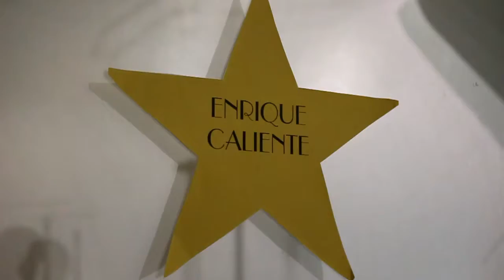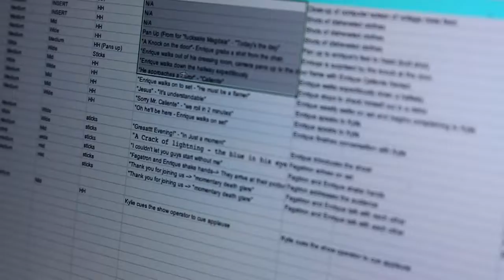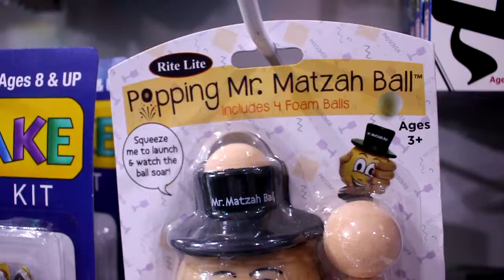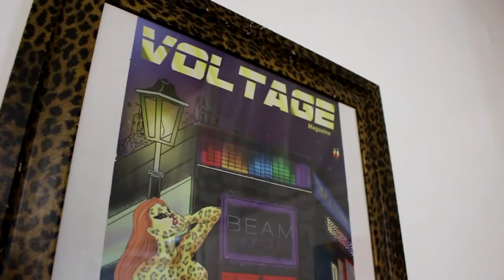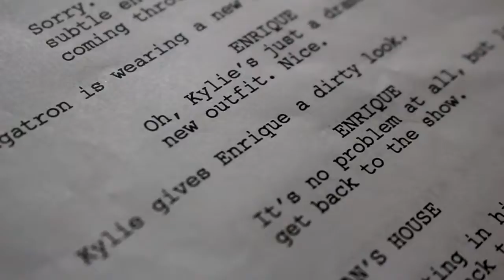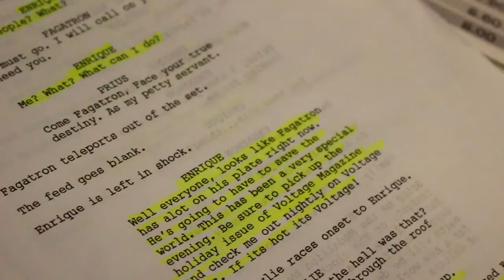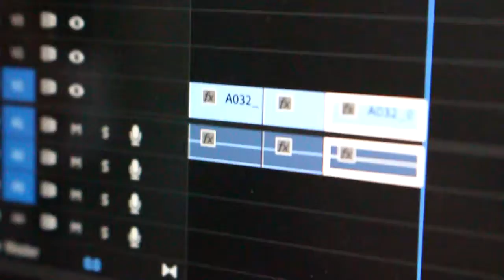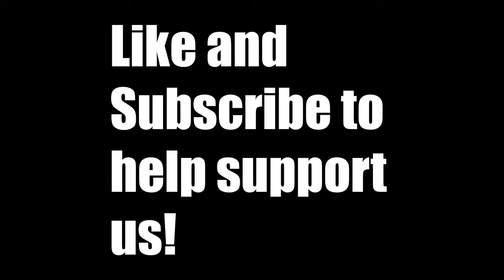Making Fagatron: King of Galaxia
Early this year, we tackled one of the most unique projects Bad Orange has ever worked on, Fagatron: King of Galaxia. In this behind the scenes featurette, you get to view director Jonathan Gill, producer Edwin Resto, and set manager Ethan Toth tackle the unique challenges of the production!

Shot, edited, and directed by Ethan Toth